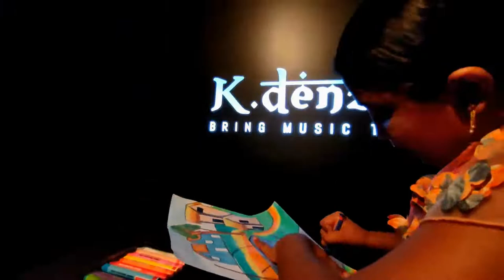LANDSCAPE PAINTING _ ELEZEBETH MARIYAM ELDO